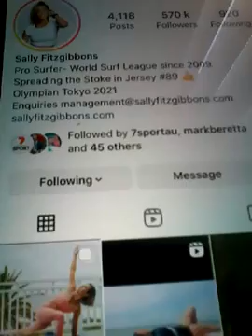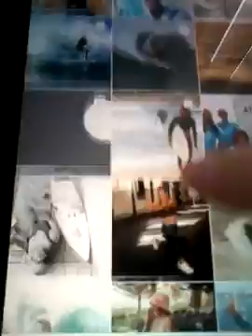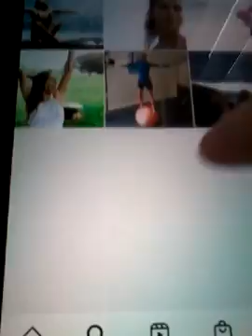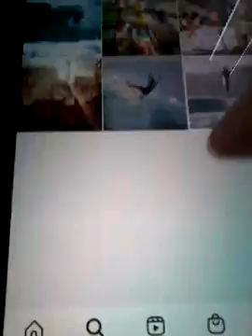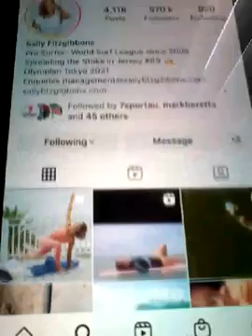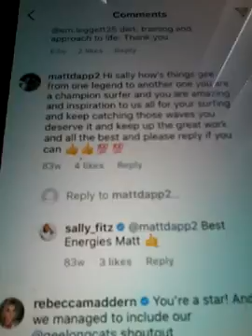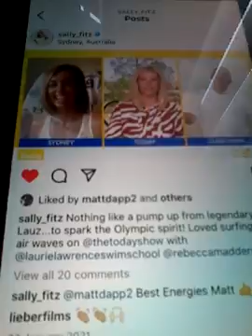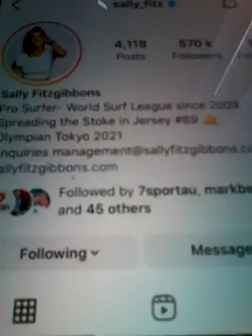@@2022 SALLY FITZGIBBONS CHAMPION 7 TIMES PRO SURFER BELLS BEACH LIKED MY COMMENT & REPLYED 2022